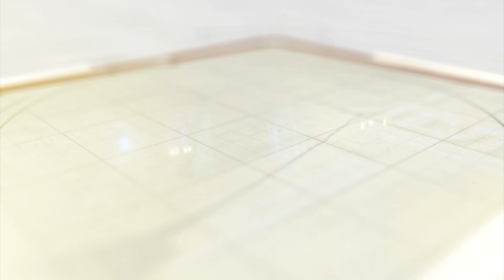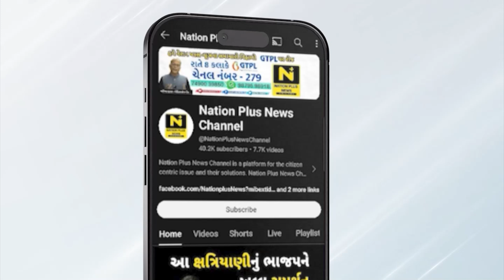સલાટવાડાના યુવકે અગ્નિવીર પરીક્ષા પાસ કરી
વડોદરાના સલાટવાડા વિસ્તારમાં રહેતા દેવ રાવલે ભારતીય સેનાની અગ્નિવીર પરીક્ષા પાસ કરી રાવલ સમાજ તેમજ વડોદરાનું ગૌરવ વધાર્યું છે.